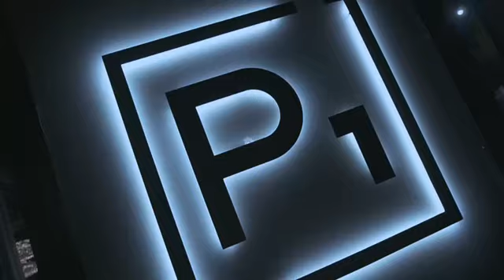NY P1LOT PARTY 2021